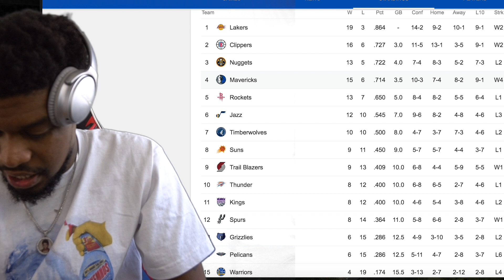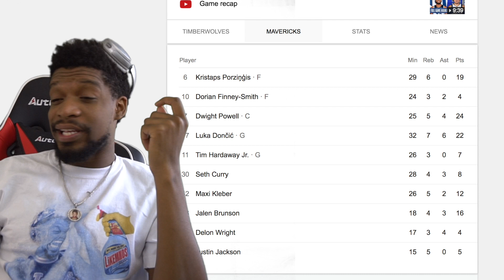ABOUT TIME TO LEAVE TOWN, TOWNS.. Dallas Mavericks vs Minnesota Timberwolves Full Game Highlights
YEAAAAAA TOWNS ITS JUST ABOUT THAT POINT IN YOUR CAREER WHERE... sorry lol ;)